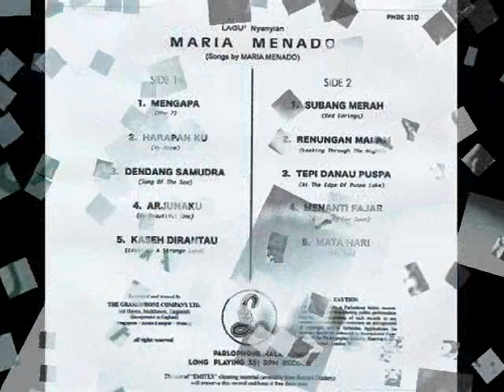maria menado _ matahari